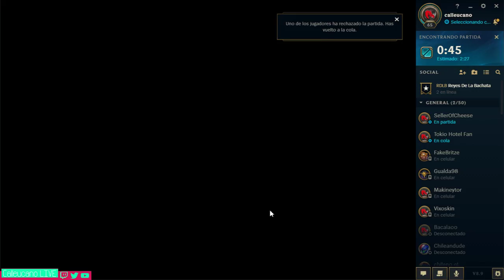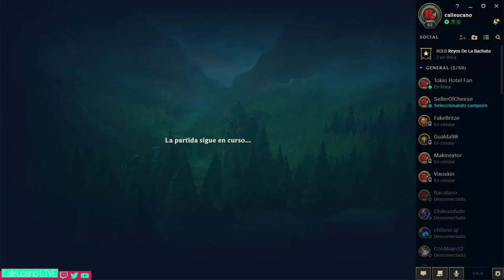Road to Oro Deprimente de Medianoche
- Directo de Lol (7/5/2018)